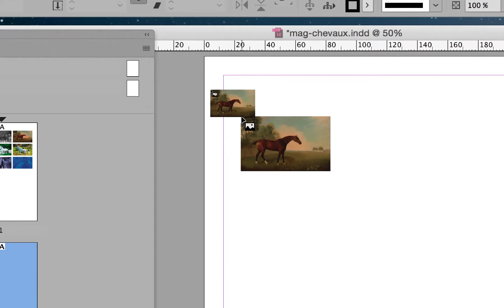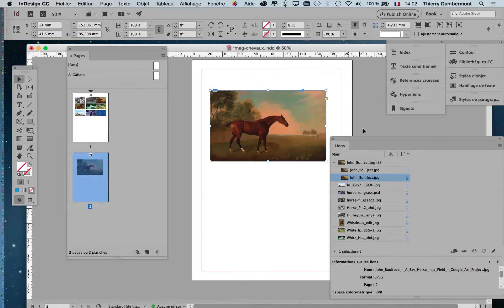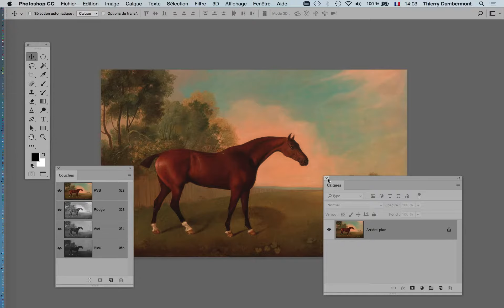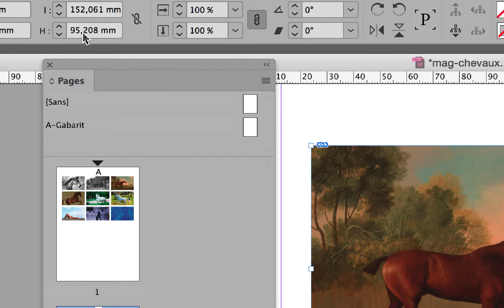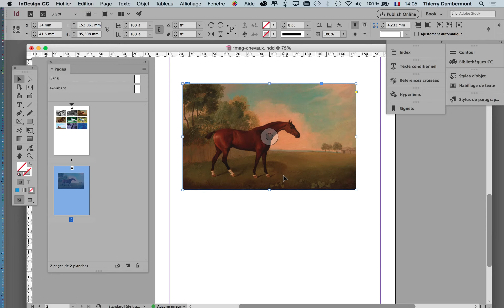part 01 tout connaitre sur l'ajout d'images dans Adobe InDesign